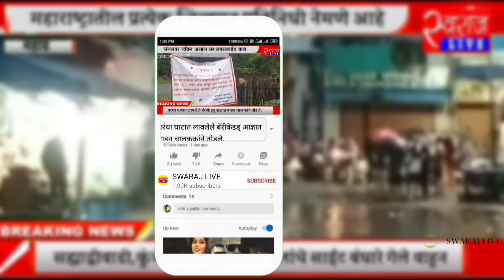शिवथर विभागातील कुंभेशिवथर गावातील शिवसैनिक तटस्थ भुमिकेत..आमदार गोगावलेंना समर्थन नाही..